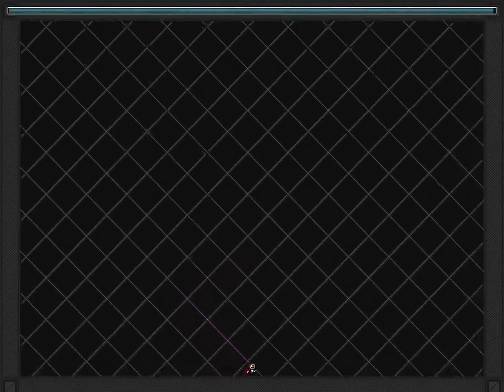I wanna kill the kamilia 3 - Cyber area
i conquered K3 2 years ago.
But unfortunately i lost my video by chance.
However this video exist
beat it on 12/2/2018 it took me 5h